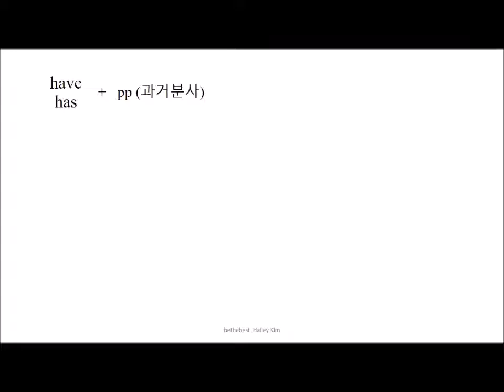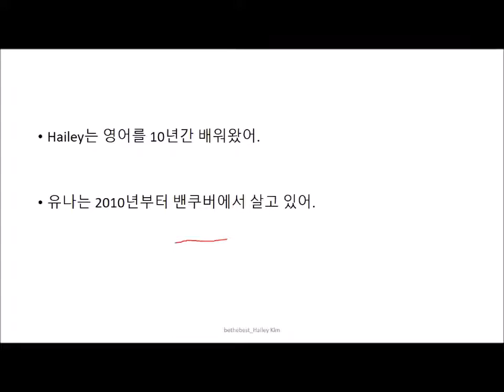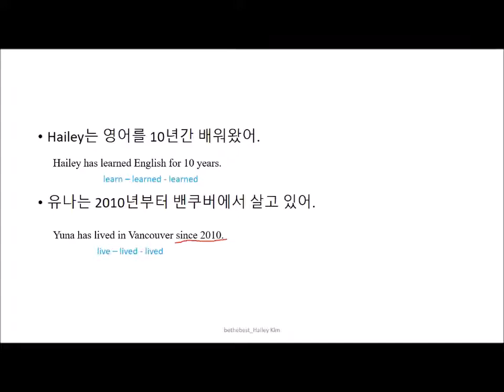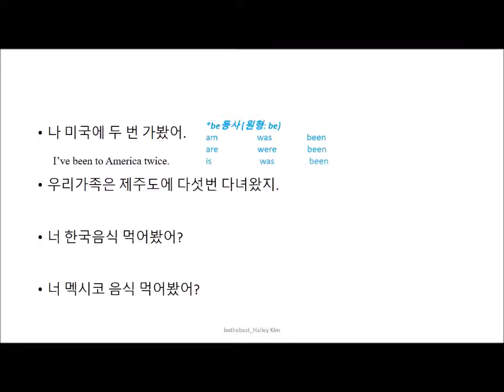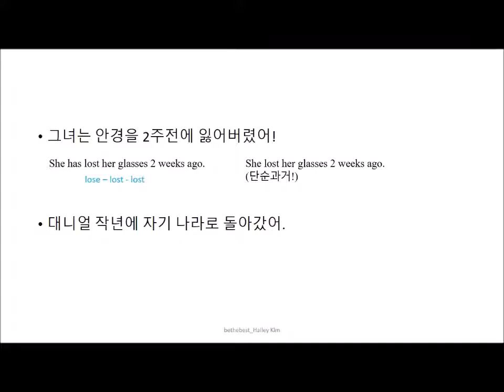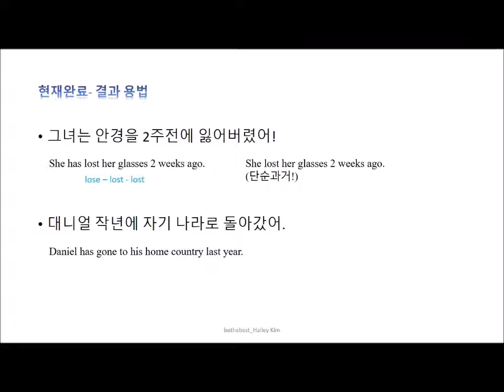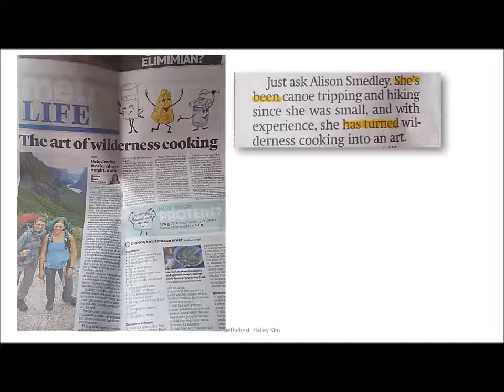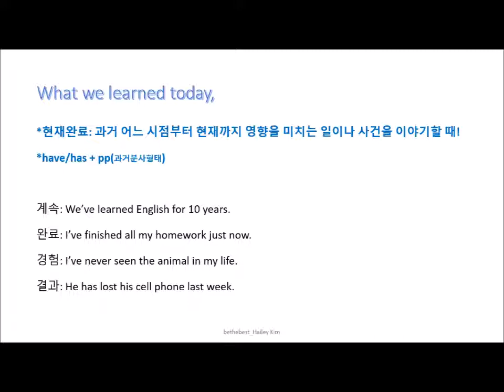쉬운 영문법: 현재완료 Easy English Grammar Present Perfect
수정합니다)
*She has lost her glasses. 이렇게 쓰는것이 더 적절합니다. 2 weeks ago 가 들어가면 확실한 과거를 나타내므로.

*Daniel has gone to his home country. 가 더 적절합니다. last year 도 마찬가지로 과거를 나타내므로.

**2 weeks ago, last year 은 과거시제와 함께 쓰는것이맞습니다.

**영상을 보시다가 이상한점이나 의문이 드시면 자유롭게 문의주세요. 같이 공부하는 입장으로서, 아주 환영합니다.